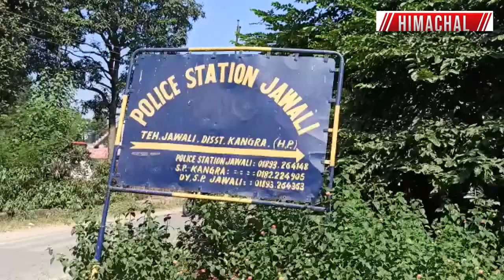ज्वाली : भरमाड में 10 पेटी शराब बरामद, केस दर्ज।